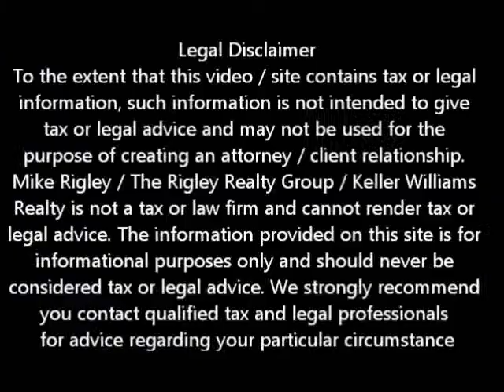What will the Banks take as an offer Folsom Short Sale Agent and Default Advocate Mike Rigley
Folsom Short Sale Agent and Default Advocate Mike Rigley discusses How Do You Know What Offer the Bank will take in a Folsom Short Sale?

So often buyers and sellers looking at Folsom short sales on the MLS or other public sites will see Folsom short sale properties listed well below fair market value of similar properties in the area. The question usually is, "will the bank REALLY take that low price for the property and if not why did the agent price it so low?" The answer is really pretty straight forward.

Pricing strategy on a Folsom short sale truly depends on a number of things.

First and foremost is where are they in the Folsom foreclosure process. If there is an auction date set the price will be very aggressive only because the bank usually won't talk to us until we have an offer. No offer, no sale date postponement and the Folsom property gets foreclosed on.

The second item that plays most into the equation is the condition of the property. Is it financeable, does it need repairs; does it have to be a cash sale?

The third biggest contributor is who owns the note. Is it a Fannie or Freddie backed loan? Is it FHA or VA? Is it a portfolio or investor owned loan. The difference being is that each investor expects a minimum return on the Folsom short sale for them to approve the Folsom short sale.

Lastly is the listing agent and their experience. We always want to get as close to fair market value as possible for the property and when we say fair market, that takes condition and location into account. Our experience tells us that Fannie, Freddie, FHA and VA all have a percentage of fair market value they want to net. We also know that an investor loses about 25-30% more on a Folsom foreclosure vs. a Folsom short sale even if the property is sold for the exact same price. We use a short sale calculator which takes a number of values into account to tell us at what price it makes more sense for the bank to foreclose rather than accept the Folsom short sale.

As always, it's about the money -- from the banks perspective where will they lose the least amount -- Folsom short sale or foreclosure. If they will lose less on a Folsom short sale they will accept the short sale. If they lose less on a Folsom foreclosure they will foreclose -- pure and simple